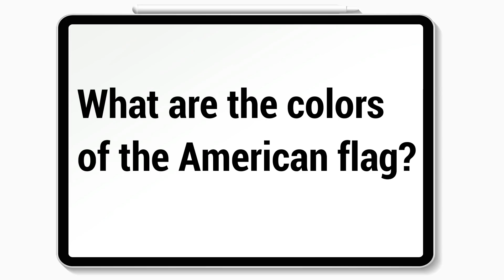US Citizenship Interview Practice | USCitizenshipTest.org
Do you want to PASS your US Citizenship Interview with ease? Then this video is for you!
This mock interview is based on actual applicant's experience during the pandemic.

❤️*MEMBERSHIP*
Do you want to get even more tips and BONUS features and help us to make better videos at the same time?  Now YOU CAN!

⏰ *TIME STAMPS*
0:00 Introduction
0:42 Clearing Security
3:20 Answering Customer Service Rep.
4:43 Interview
7:02 Interview - English Reading and Writing Test
8:00 Interview - Civics Test
9:30 Interview - Review N-400 application
19:24 Your turn to practice

👉*SUMMARY*
Today, we will provide you another mock interview to help you prepare for your citizenship interview.
Because of the pandemic, many interview procedures have changed.
We want to make sure you are familiar with the new format.
This mock interview is based on actual applicants' experience during the pandemic.

We do NOT create or own these study materials, but think they might help you to study in other ways.
Civics flash cards (English and Spanish Edition)
2020 CD Audio (2 Disks) Official 100 Questions & Answers
Civics Flash Cards and Audio CD with 100 Questions & Answers
US Citizenship Certificate Holder with cover.